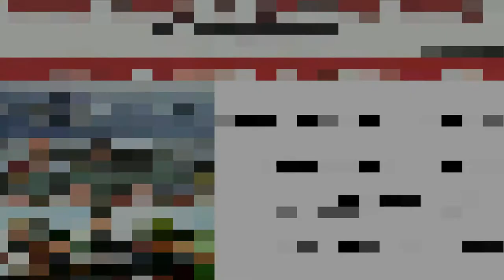#5 Interview Harjot Singh From Haryana Defence Officers Academy DOA Dehradun